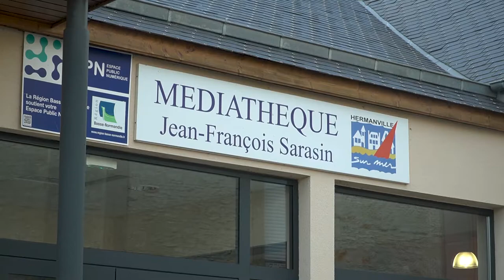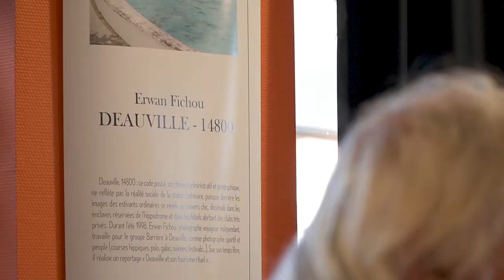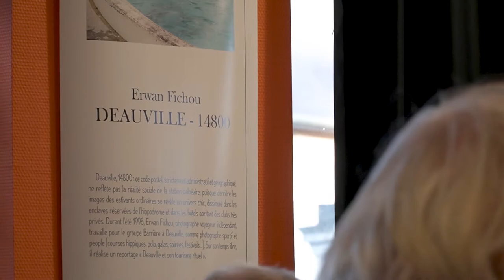Soirée visite commentée d'une exposition de photographies à Hermanville sur Mer !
C'était ce vendredi soir à la Médiathèque Jean-François Sarasin.
Plus d'informations : hermanvillesurmer.fr